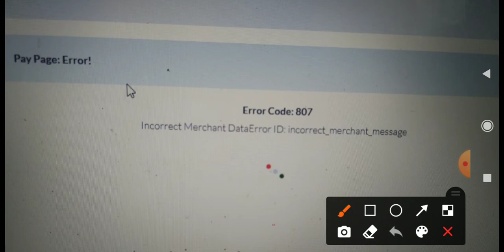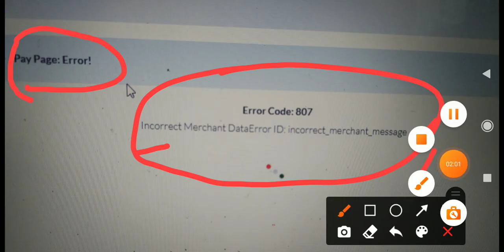Pmkisan Error code 807 kya hai 2022 | How to fix this error 807